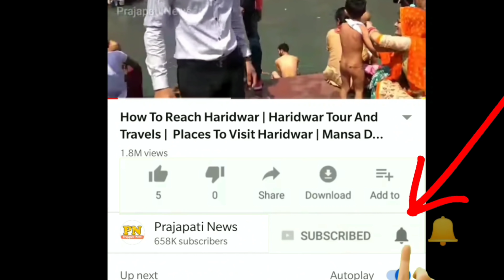जानिए गन्ने के रस से गुड़ कैसे बनता है | Jaggery Making Process In Factory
gur kaise banta hai
gud kaise banta hai
gud banane ki factory
jaggery production plant

today in this video see about jaggery making process in factory full explanation in hindi also see gur kaise banata hai and gud banane ki factory top trending topic in india

how is jaggery made?
Jaggery is made by evaporating the water from sugar cane juice or palm sap. It is sold as a block, liquid or granules

Queries Solved :-
jaggery kaise banta hai
kolhapur jaggery manufacturers
shakkar kaise banta hai
gur banane ki machine

what is the main source of jaggery?
Jaggery is made of the products of sugarcane and the toddy palm tree. The sugar made from the sap of the date palm is more prized and less commonly available outside of the regions where it is made. The toddy palm is tapped for producing jaggery in India, bangladesh, pakistan, nepal, myanmar and sri lanka.